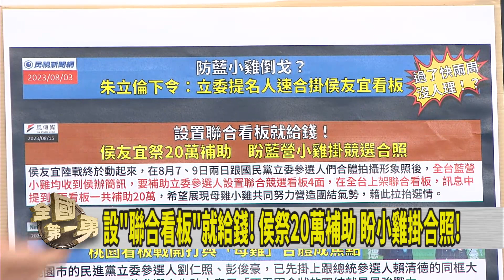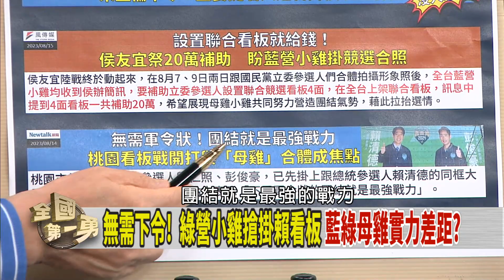給20萬掛看板？侯友宜好委屈？ 搶嘸好地點！藍"鈔能力"不足？【全國第一勇 精華】2023.08.15(3)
📌設"聯合看板"就給錢！ 侯祭20萬補助 盼小雞掛合照！
📌高虹安變照妖鏡！？ 朱主席瞎挺！？ 不挺自家林耕仁？
📌郭.柯.侯.朱都力挺！ 高虹安意外整合了非綠！？
📌替郭造勢撂狠話 徐耀昌改口！ 口誤變有感而發？
📌謝家姊弟不同調！？ 朱不出來整合？ 關鍵在侯郭？
📌新頭殼民調:賴33.2% 柯28.81% 侯23.52%

【主持人】
徐國勇

【節目來賓】
亞太菁英協會秘書長      王智盛